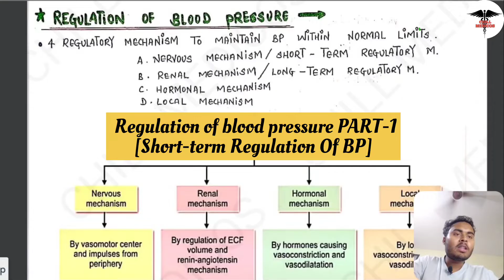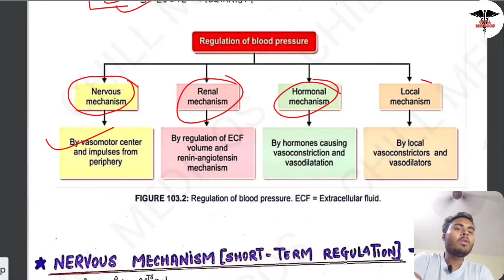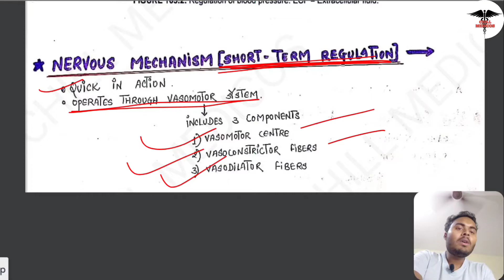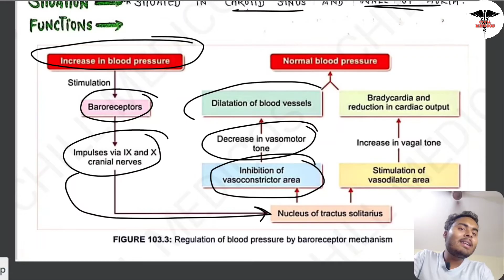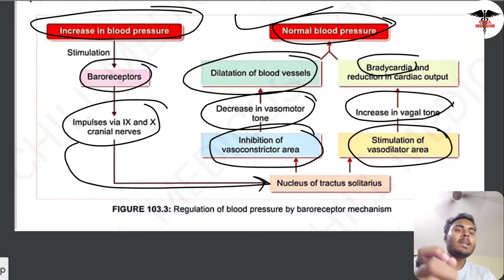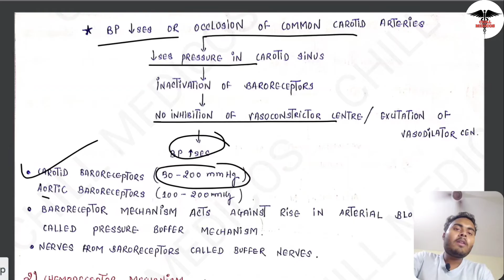Regulation of blood pressure ||Part-1 | Cardiovascular System | Physiology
• Lecture content :
         In this whole lecture we discus about the blood pressure or BP ( arterial blood pressure ). factors maintaining BP. IN the next lecture we discuss about  regulation of BP in which we classify BP regulation in 4 mechanism are long-term regulation (nervous mechanism ) of BP, long term regulation (renal mechanism ) of BP , hormonal regulation of BP , Local mechanism of BP regulation.

 CHAPTERS

00:05-- Introduction
00:36-- Introduction of blood pressure regulation
01:36--Introduction  Short-term regulation of blood pressure (NERVOUS MECHANISM )
02:48-- Vasomotor center
06:44-- Vasoconstrictor Fibers
10:58-- Vasodilator Fibers
17:07-- Mechanism of action of vasomotor centers